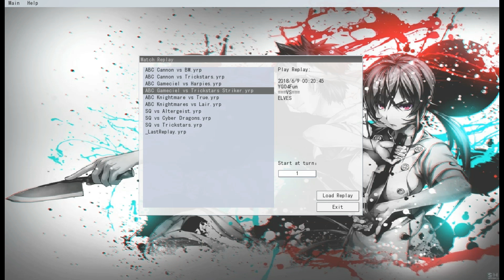【ABC Decks - Part 2】ABC Gameciel - June 2018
ABC Gameciel - June 2018
May 2018 TCG Banlist
Allowed Cards TCG/OCG

0:00 to 0:05 -- Countdown
0:05 to 0:10 -- A Soundtrack from YGO ARC-V
0:10 to 4:20 -- Demetori-Youkai Mountain_Mysterious Mountain
4:21 to 5:01 -- SAD Duel-Supreme King Theme